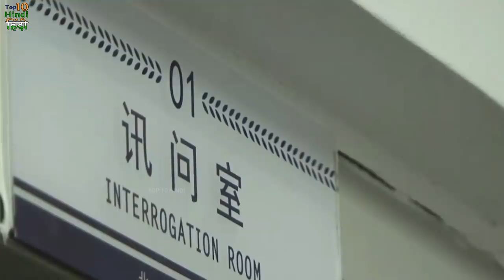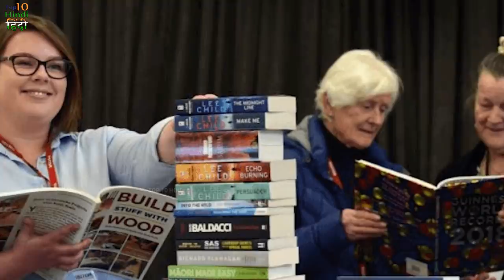10 Most Luxurious Prisons In The World | दुनिया की सबसे शानदार जेल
As soon as we hear the word jail, there is a thought in our mind where no human in the world wants to go. We all know that prisons are made to punish those who commit violations of law and commit serious crimes. We think that in order to punish the criminals hard, no facilities are provided inside the jails. But this is not completely true. While on one hand there are more than one dangerous jails in the world, on the other hand there are some jails where criminals are given facilities like a 5 star hotel. Today in this exciting video of Top 10 Hindi we will tell you about the 10 most luxurious and comfortable jails in the world.